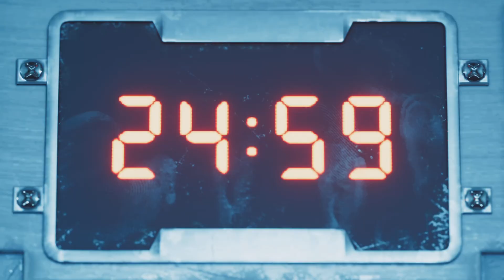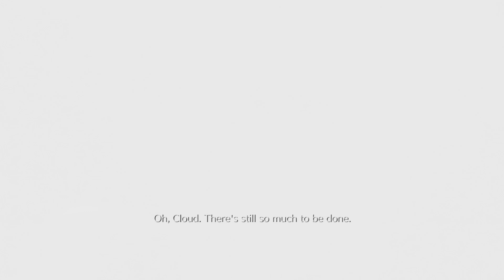Final Fantasy VII - Remake - Episode 8 - Ineptly Busting the Airbuster!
A playthrough of the Final Fantasy VII Remake in anticipation of the release of FF7 Rebirth